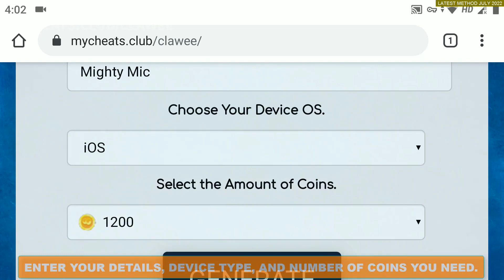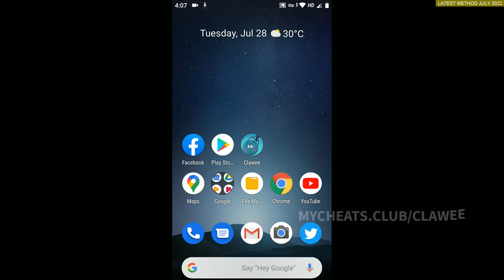How to Get Free VIP On Clawee Using Free Clawee Coins Generator in 2022 - 19 July 2022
Hello Guys, In this video i will show you how to get free coins on clawee without spending any money online. Just make sure you follow all the steps as shown in this video tutorial and within next few minutes you could have upto 4600 clawee coins for free.
Clawee is an awesome game with real prizes which will be shipped to you if you own online. So without waiting get started now with this online clawee machine trick.

clawee
is clawee legit
clawee free coins
how to get coins in clawee
clawee hack
is clawee free
how to play clawee
clawee game
support@clawee
clawee app review
clawee app
clawee ad girl
clawee ad
clawee apk
clawee app legit
clawee adding to line
clawee avocado plush
clawee app safe
clawee account
apps like clawee
app clawee
apk clawee
how to win at clawee
what are gems for on clawee
clawee ban
clawee bonus expired
banned from clawee
buy clawee coins
clawee daily bonus not working
clawee vip benefits
clawee daily bonus expired
clawee bonus not working
where is clawee based
clawee beginner prizes
clawee behind the scenes
clawee bootleg
clawee customer service
clawee customer service phone number
clawee commercial girl
clawee commercial
clawee cost
clawee contact
clawee cheats
clawee code redeem
clawee cancel vip
can you trust clawee
contact clawee
codes for clawee free coins
codes for clawee
cancel clawee subscription
can you play clawee for free
challenge@clawee .com
cheats for clawee
coins on clawee
clawee download
clawee daily free round
clawee delivery
clawee do you have to pay
clawee daily bonus
clawee discord
clawee delete account
does clawee work
does clawee cost money
delete clawee account
does the game clawee cost money
does clawee give free coins
does clawee charge monthly
download clawee
daily free round expired clawee
does clawee really work
is clawee worth it
clawee error 3000
clawee email
clawee exchange prizes
clawee error 3028
earn clawee coins
how to exchange prizes on clawee
how to exchange stuff on clawee
how to earn free coins on clawee
how to enter a code on clawee
how to win every time on clawee
how to exchange something on clawee
how to email clawee
clawee free coins 2022
clawee free coins hack
clawee freebie shop
clawee free
clawee facebook
clawee free play
clawee factory
clawee fake
clawee free vip
free clawee coins
free clawee codes
free clawee coins generator
free clawee coins 2022
free coins clawee codes
free clawee
facebook clawee
feedback@clawee
free clawee games
free money on clawee
clawee girl
clawee game legit
clawee gift card
clawee game online
clawee google play
clawee game reviews
clawee game a scam
clawee golden round
clawee generator
games like clawee
get free coins on clawee
golden round clawee
game clawee
gigantic ltd clawee
girl from clawee commercial
game called clawee
golden gift box clawee
how to get coins on clawee 2021
is the game clawee free
clawee how to ship
clawee how to get coins
clawee hacks 2022
clawee help
clawee how to play
clawee how does it work
clawee how to win
clawee hack apk
clawee headquarters
how to get free coins on clawee 2021
how does clawee work
how long does clawee take to ship
how much does clawee cost
how to get free coins on clawee 2020
how do you play clawee
how to cancel clawee vip
clawee is it real
clawee is it free
clawee instagram
clawee invite friends not working
clawee ios
does clawee actually work
is clawee game free
is clawee vip monthly
is clawee legit 2022
how to use clawee
clawee jobs
caitlyn jenner clawee
how to win on clawee
is clawee rigged
katie price clawee
clawee keychain
clawee kosten
clawee legit
clawee login
clawee location
clawee logo
clawee lucky cat
lankybox clawee
where is clawee located
is clawee legit 2021
clawee won't let me play
clawee log in
how to level up in clawee
how to level up fast in clawee
clawee mod
clawee machines
clawee mod menu
clawee mario
clawee mobile wallpaper
clawee membership
clawee mod apk (unlimited money)
how to get more coins on clawee
how much is clawee shipping
how to delete my clawee account
how much is clawee vip
when will my clawee prize com
clawee online
clawee online free
clawee online play
clawee order number
online clawee
other games like clawee
how to get coins on clawee
how to claim prizes on clawee